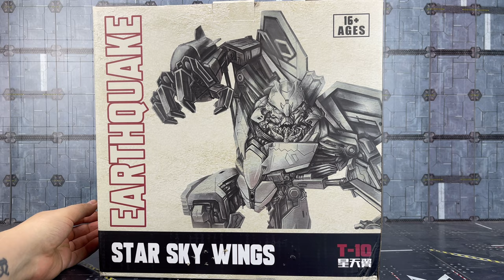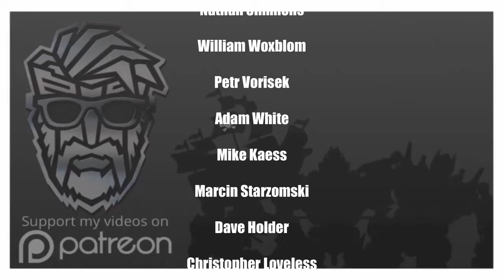BMB EARTHQUAKE T-10 Star Sky Wings OVERSIZE Transformers MPM-10 Starcream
Everything in this video is owned by me and I have the right to use both the intro and intro music and were made using iPhone apps.

I have permission to use songs included in some videos, as it is part of Apple's iMovie software, here is the license agreement